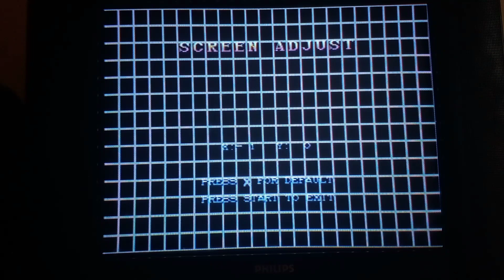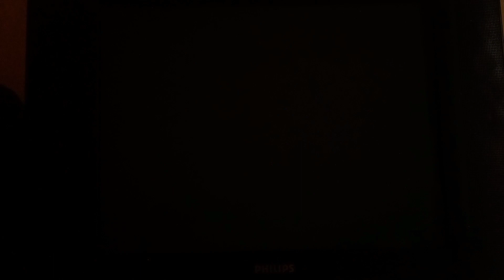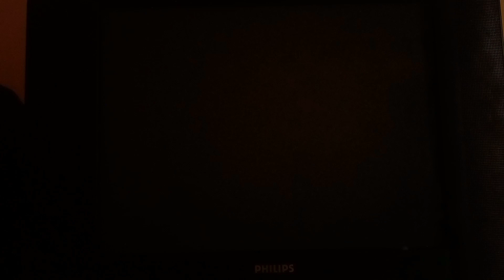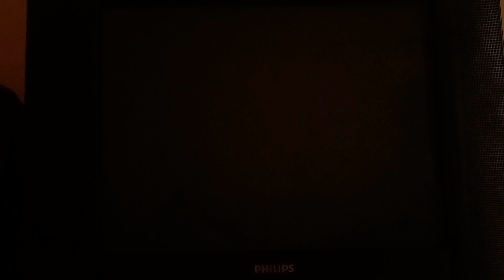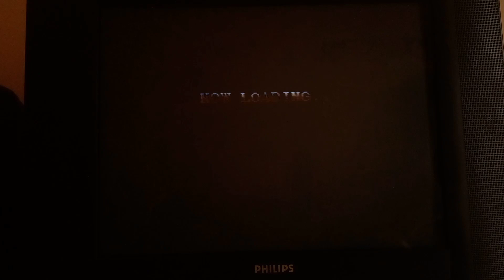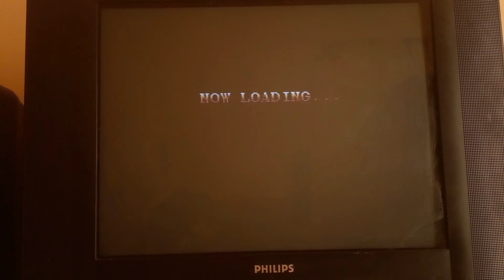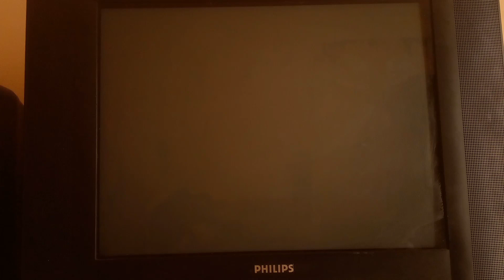Gameplay SSFIIXGMC PlayStation HARDEST Zerado Com Zangief Vs Gouki Sem Usar Continue (s)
Plaforma (s) PlayStation Data de Lançamento 1997 Street Fighter Collection Desenvolvedor (es/as) CAPCOM Editor (es/as) CAPCOM Gênero (s) Luta Número de jogadores 1-2

Cacterísticas perspectiva de terceira pessoa gráficos 2D tema luta